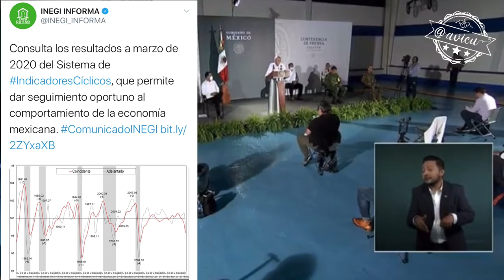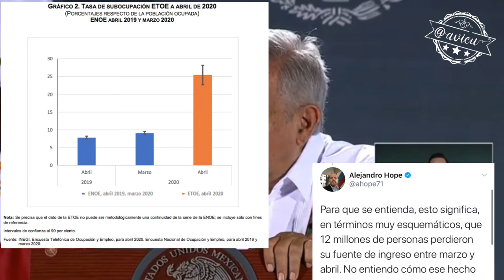Hay quienes quisieran que se desplomara la economía, pero no les está resultando 🦆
-Dice que hay quienes quisieran que se desplomara la economía nacional pero “No les está resultando” 🦆
-Insiste que no se perderán más de 1M de empleos